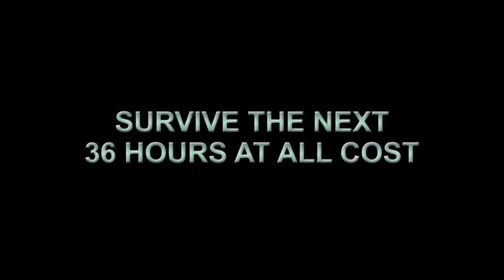El Virus BLUELINKCAREPA